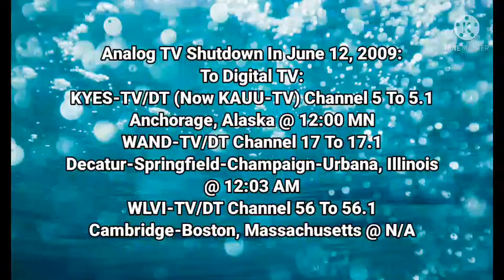Episode 94 - Analog TV Shutdown To Digital TV | (June 12, 2009)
Note: KYES-TV Channel 5, WAND-TV Channel 17 & WLVI-TV Channel 56 We Are OFF-AIR On Analog TV Channel Is Shutdown By United States:

Courtesy: George McFly, dnave21 & klystron22